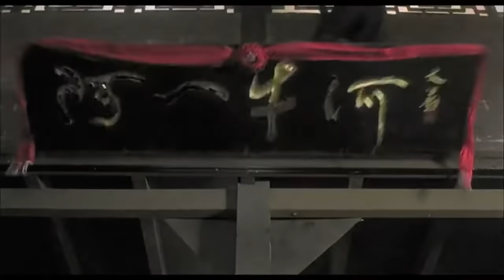經典港片介紹#46 蠍子戰士Operation Scorpio(1992)剪輯Trailer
蠍子戰士Operation Scorpio(1992)
台灣片名：蠍子王
導演：黎大煒
演員：錢嘉樂、劉家良、羅美薇、元振、胡楓、韓坤、盧大偉、陳治良、袁信義、劉玉婷、劉錫賢、元武、黎永強、陳果、元德、冼灝英
出品公司：嘉禾(香港)有限公司/寶禾影業有限公司/嘉峰電影有限公司
票房：HK $512,932
電影期待值：B
個人評價：B+(水準之作評A依等級分A+/A/A-/B+亦為好作品但有明顯瑕疵/B普通還是有部份亮點/B-較少亮點)
簡評：這部電影感覺製作經費不太足夠,雖然劇情普普通通,很多地方感覺有點簡陋,但單憑動作戲的設計就能撐起一切,如果配樂能作好一點會更能凸顯動作戲之優異